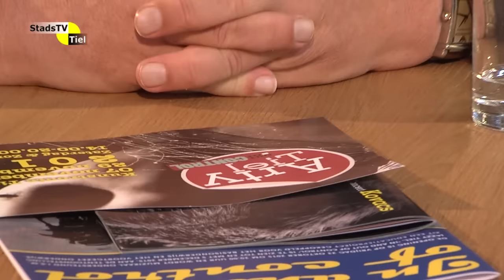Het koetshuis - 2 november 2015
In deze aflevering zijn te gast:
Pieter van den Burg, Simone de Boer en Nathan Gradisen. Er wordt oa. gesproken over het vluchtelingenbeleid van de gemeente Tiel, hoe gaat het met de PvdB en Jazzy Tiel.